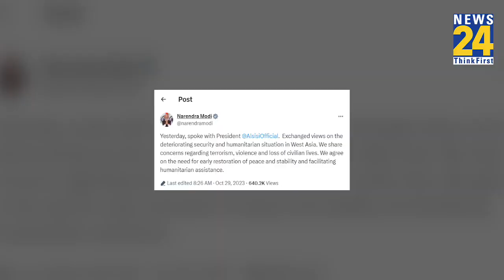Gaza में तबाही के बीच PM Modi ने मिस्र के राष्ट्रपति को लगाया फोन, क्या हुई बातचीत?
Gaza में तबाही के बीच PM मोदी ने मिस्र के राष्ट्रपति को लगाया फोन, क्या हुई बातचीत?

News24 motto of 'Gaza में तबाही के बीच PM मोदी ने मिस्र के राष्ट्रपति को लगाया फोन, क्या हुई बातचीत?Think First' is reflected in its YouTube channel as well, as it brings to you the most authentic and credible news in politics, entertainment, Bollywood, cricket, sports and business 24x7 in Hindi. Besides news, it also brings you exclusive interviews, LIVE streaming, popular shows, debates, and special programs.